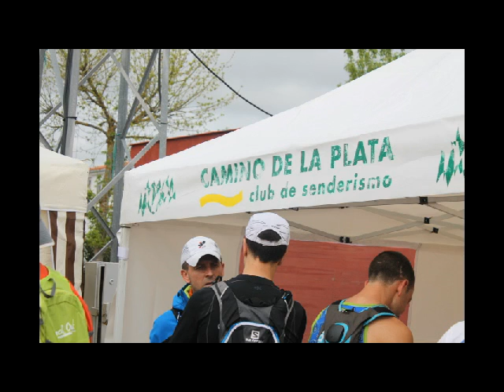LXVII MILLAS ROMANAS - Merida spain